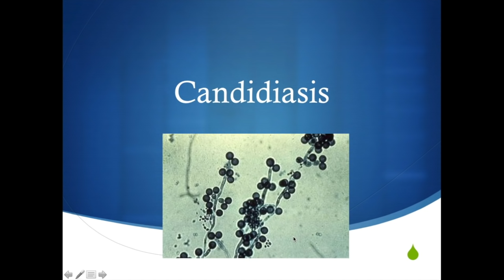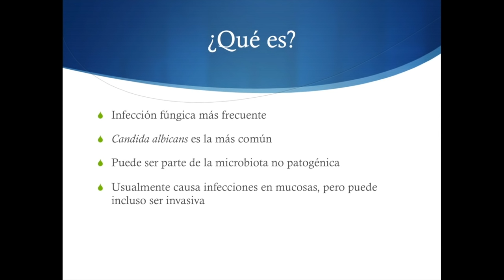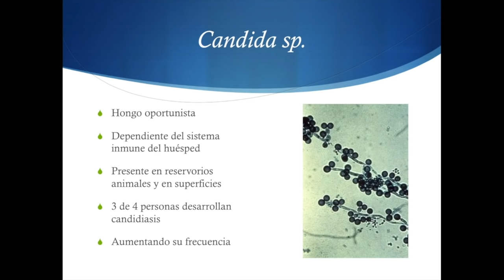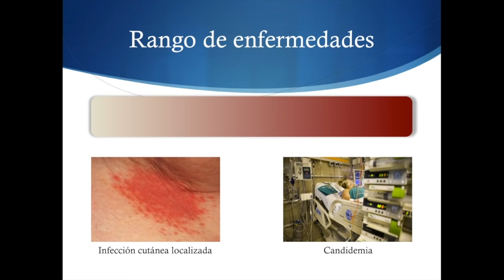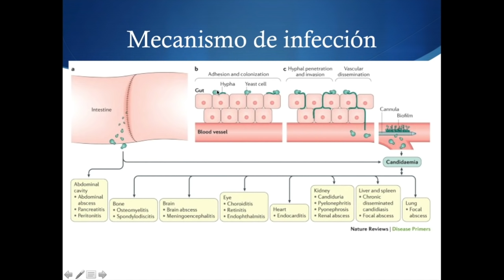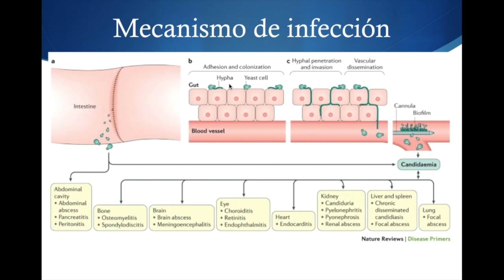Infección por cándida y candidiasis. ¿Qué es?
En este video revisamos las infecciones causadas por las diferentes especies de hongo cándida como candida albicans, los síntomas comunes, su diagnóstico y tratamiento.